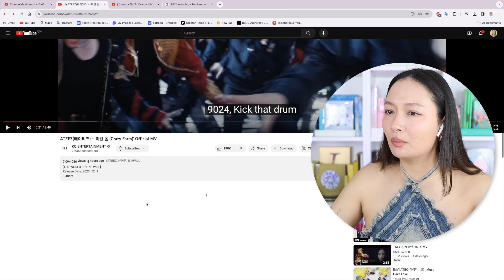ATEEZ(에이티즈) - '미친 폼 (Crazy Form)' MV REACTION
Proud is an understatement, like I wished there was a stronger word to describe how this made me feel! Well, the first time I felt more attacked and blown away by how much was going on but the more I watched it the more I felt this sensation of pride that I just mentioned! It’s super easy to get lost in the first impressions and yeah, they’re hot, intense, the booty shake into the camera?! WHAT?! The hip thrusts, HELLO?! Yeah all that was … no comment! But once I got over that, I really had this blooming feeling of”damn, look how far they’ve come, how much they’ve done and accomplished”! Since this is like closing an era, getting to see the symbolism, the familiar elements, the throwback to some of their past MV etc plus the outro? This really hit me that wow, they’ve come so so so far and they deserve to be proud of their accomplishment and celebrate their win! This was a masterclass: how to wrap up an era! Take notes people nsnsnsn This was incredible! The song I loved immediately but I think I am also attaching all the emotions I mentioned above and so it might make me like the song more! Sensational! Brilliant ! Just ATEEZ!